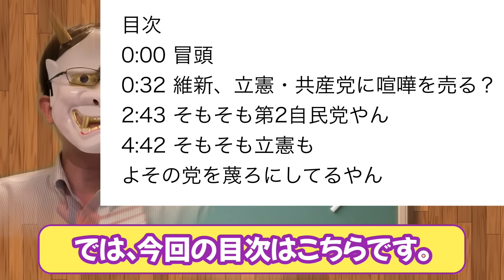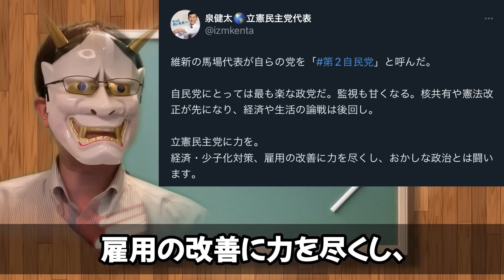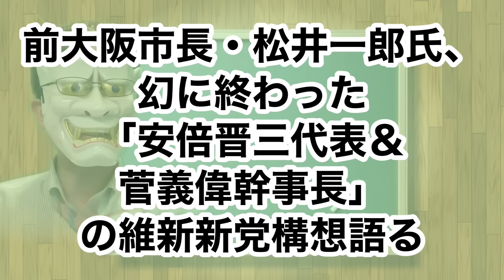爆笑 維新馬場代表｢第2自民党。共産党不要｣発言で、泉健太、小池晃顔真っ赤になる。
まあ、とはいえ、維新の馬場代表の発言も品がない気もするけど、立憲もそもそも品がないからなあ。とはいえ、不要と言われる共産党より、立憲の方が消えるのは早いだろうね。

目次
0:00 冒頭
0:32 維新、立憲・共産党に喧嘩を売る？
2:43 そもそも第2自民党やん
4:42 そもそも立憲も
よその党を蔑ろにしてるやん

▼Amazon（私の顔）
▼Amazon欲しいものリスト

▼参考資料：
・朝日新聞

・小西ひろゆき議員、Twitter謝罪文を配って維新が激怒。でも、奇行はそれだけじゃないｗ
・小西ひろゆき議員、憲法尊重〇〇義務と恥ずかしい誤字w反撃能力で珍説。憲法審査会サボるのも逆ギレ。法的措置？説明不足よ
・泉健太、｢立憲に献金を。自民党不平等だ！｣と企業に訴え、皆唖然？どこまでかまってちゃんなんだよ。